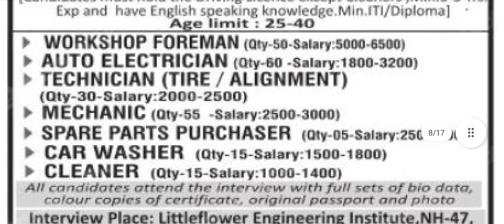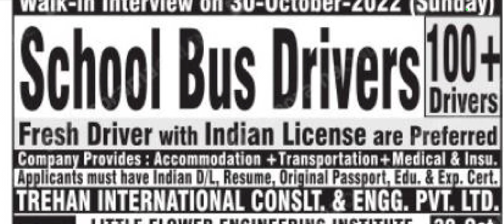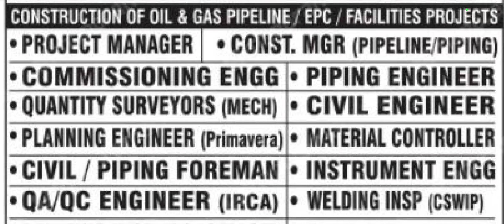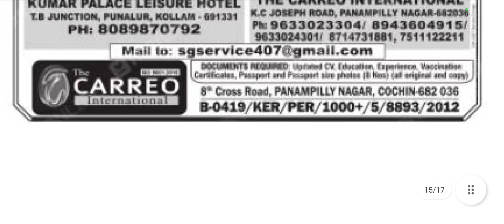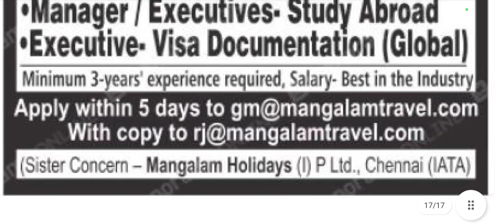Dubai hospital job vacancy | Jobs in Saudi Arabia 2022 | Kuwait job for indians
Gulf job vacancy information @FlyingQatar

Your quaries :-
Flying qatar for job
Flyingqatarforjob
vacancies 2022
airport jobs
driver jobs
sales executive jobs
packing jobs
delivery jobs
cooking jobs
nursing jobs
pharmacy jobs
hotel management jobs
teaching jobs
electrician jobs
tally jobs
fisheries jobs
agriculture jobs
technician jobs
airport jobs
heavy driver jobs
hospital jobs
office jobs
New job vacancies
 job vacancy

employment news
Qatar jobs
Joboftheday
Job's of the gulf
Jobofthe qatar
Job's of the qatar
Job search
Jobs in Dubai Hindi
UAE job 2022
Dubai jobs new vecancy
Saudi Arab jobs
Latest jobs Saudi Arab high salary
Kuwait job today
New job Kuwait
New vacancy Kuwait Hindi
How to search Kuwait job labour
How to search Kuwait job driver
Bahrain job
Latest job Bahrain new vacancy
New vacancy Bahrain today
2022 Bahrain new vecancy
Packing job Saudi
New vacancy gulf jobs
Today gulf jobs
New vacancy available gulf jobs
Gulf jobs jyada jankari ke liye video dekhna
2022 सऊदी अरब जॉब ड्राइवर
2022 सऊदी अरब जॉब पैकिंग
दुबई जॉब पैकिंग
दुबई जॉब सर्च
दुबई जॉब कैसे मिलेंगे
हाउ टू सर्च दुबई जॉब्स
कुवैत जॉब्स
2022 कुवैत जॉब्स
बहरीन आज की नई जॉब
2022 नई जॉब कुवैत